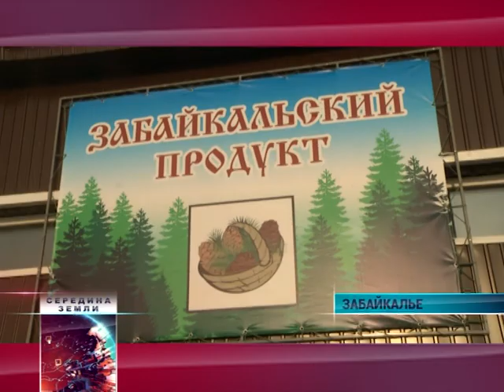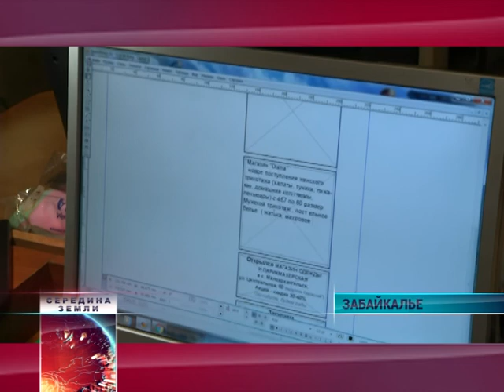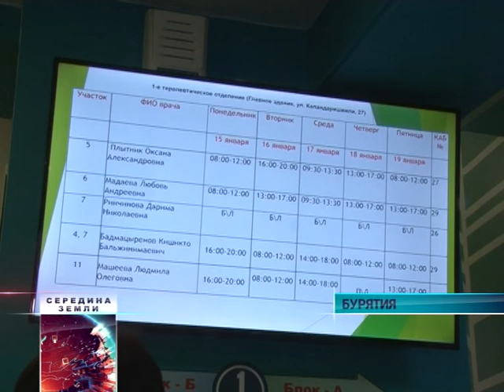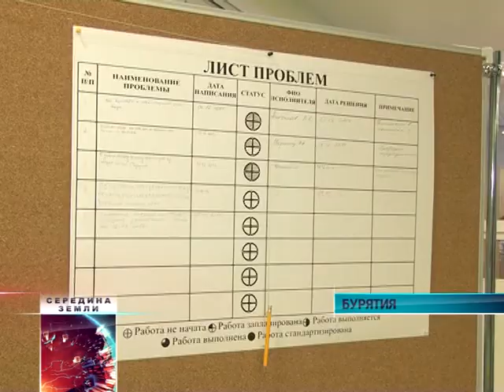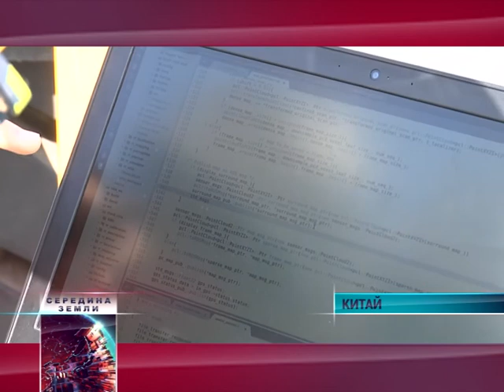Международная информационная программа "Середина земли" 22 января 2018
- Проблемы и перспективы. Губернатор Забайкальского края Наталья Жданова побывала в Красночикойском районе;
- Скорая помощь. Районным больницам Забайкалья вручили ключи от новых автомобилей;
- Бережливая поликлиника. Как в Улан-Удэ реализуют федеральный проект;
- По великому шелковому пути. В Улан-Удэ прошел международный детский фестиваль и ярмарка;
- Шаг к "умным" терминалам. В Шанхае тестируют первый в мире автоматизированный контейнерный передвигатель;
- В едином ритме. В Хэйхэ проводят мастер-классы по игре на хомусе. Что это такое?